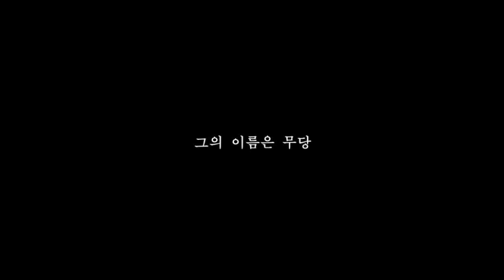2023년토끼띠 9월운세 금전재물운?